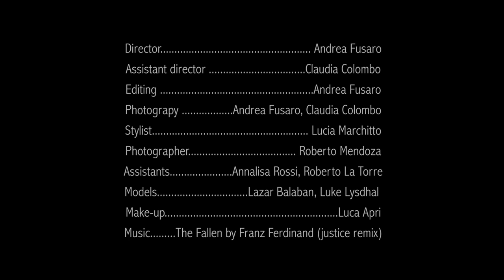Who you wanna be?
Creative direction: Red Room Multimedia
Stylist: Lucia Marchitto
Photographer: Roberto Mendoza